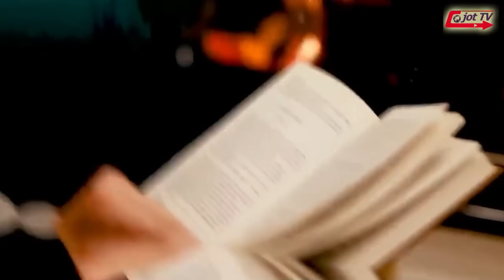ਸਾਡੇ ਦਿਮਾਗ ਦੀ ਮੈਮੋਰੀ ਕਿਨੀਂ ਹੈ ??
How is the memory of our brain ??